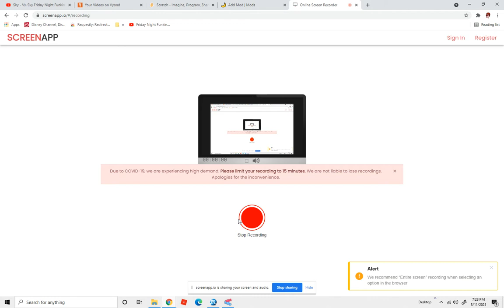VS THE BUBBLES MOVIE